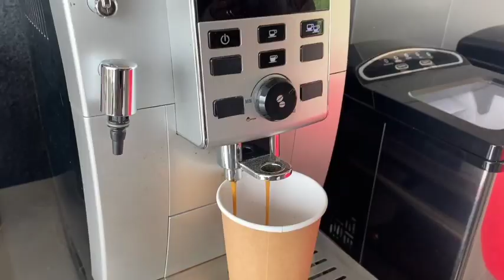서울 근교여행 브이로그ㅣ가평카페 골든트리 가평독채펜션 기억의사원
친구와 둘이서 서울을 잠시 벗어나~가평으로 여행갔어요!

북한강뷰 카페로 유명한
골든트리

4:00~
2017 건축문화대상 대통령상 수상 wow!
프라이빗숙소 독채펜션
기억의사원